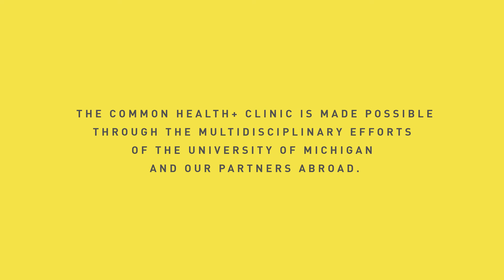Container to Clinic: U-M Designed Pop-Up Eye Care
A 20-by-8-foot customized shipping container, is the product of an unlikely collaboration between faculty members at the University of Michigan Kellogg Eye Center, the architecture school, as well as the University Health Service.

The idea was to create a clinic environment that would be uniquely self-contained — something that could be outfitted in the U.S., shipped complete, and unpacked with minimal set-up into a functional health center anywhere in world.